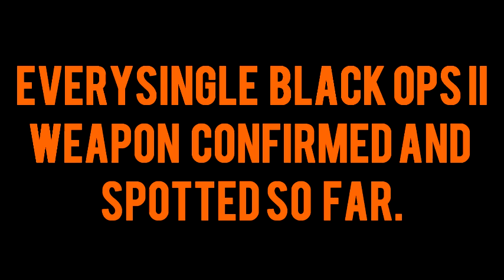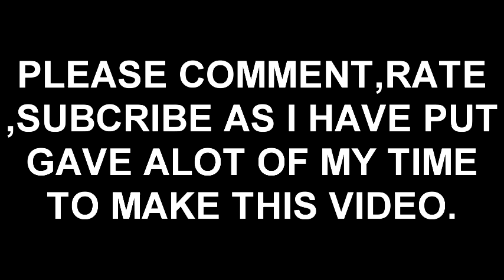Black Ops 2 Guns List (So Far)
Plenty more to be annouced. Also promised by the Offical Call Of Duty facebook page, something to do with zombies is coming "Very Soon" it would probably be a trailer on the good side but on the bad side it could just be a new poster with a few new images to go with it! WATCH THIS SPACE AS I WILL KEEP YOU UP TO DATE WITH ANYTHING TO DO WITH ZOMBIES.